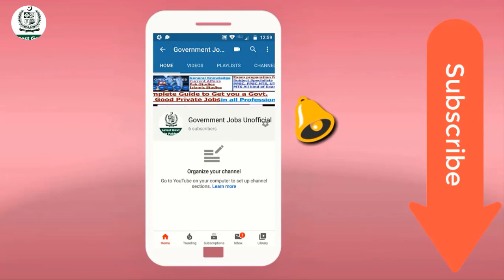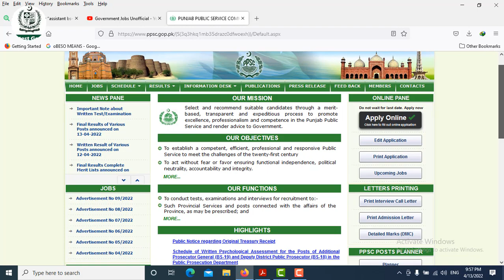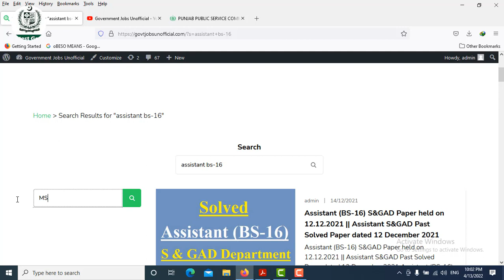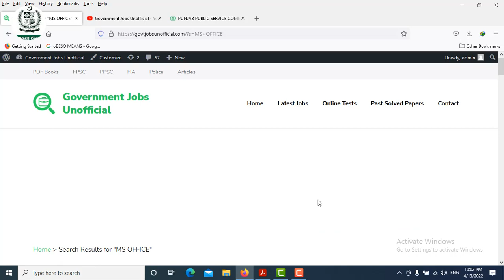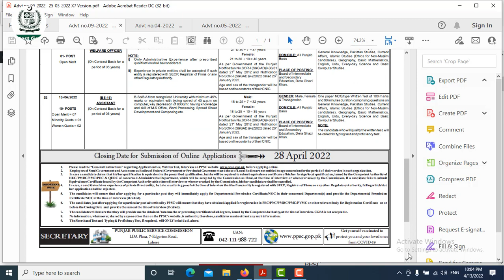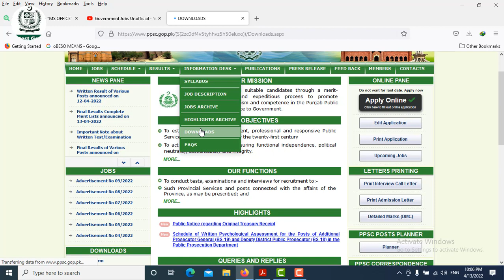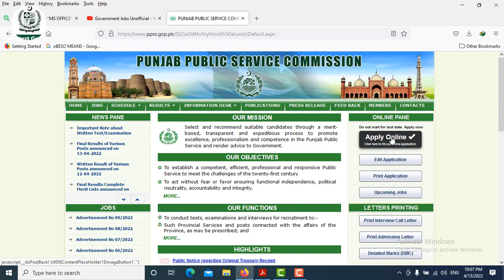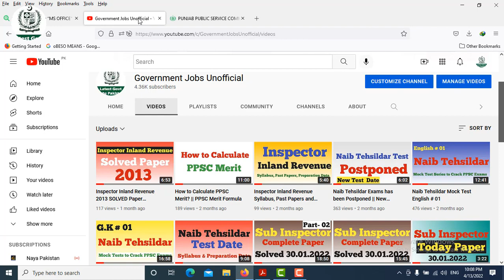PPSC Latest Jobs for Assistant (BS-16), Data Entry Operators and many more || govtjobsunofficial